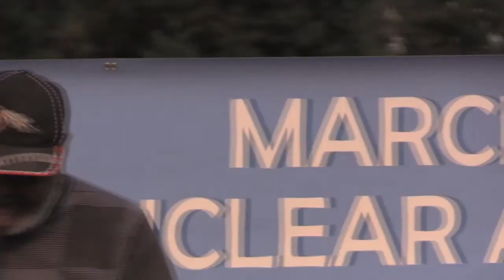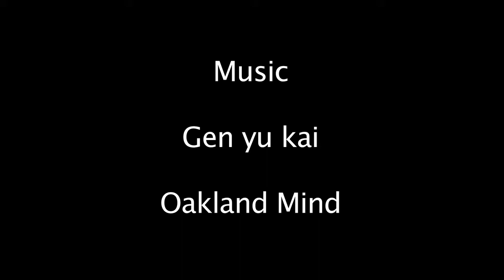Gardeners of the Global Vines of Peace - Carole Hisasue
Popular Japanese media personality and bi-cultural activist Carole Hisasue celebrates the worldwide network of people working for nuclear abolition.
She was a featured speaker at the Aug. 6, 2018 rally, march and non-violent action commemorating the Atomic bombing of Japan at California's Livermore Lab, "Remembering Hiroshima & Nagasaki where new nuclear weapons are being created today."